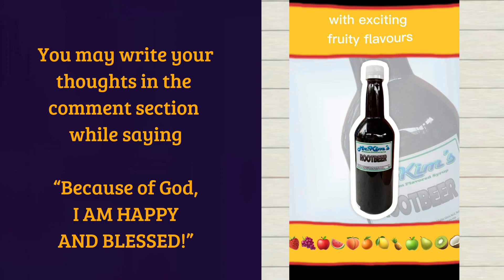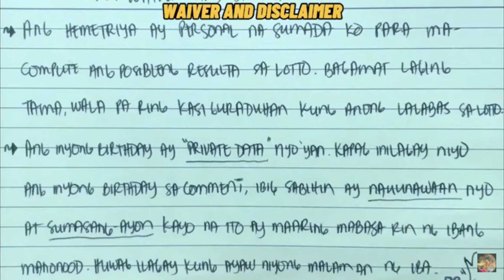JUNE 29 SUMADA SA STL JUETENG PCSO 2D 3D LOTTO 2022 @Le SUMADERO